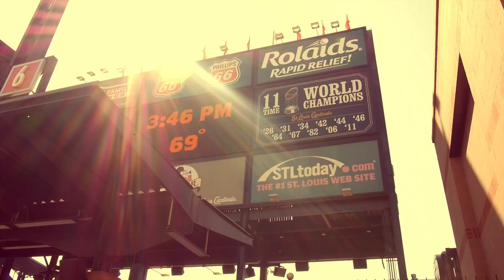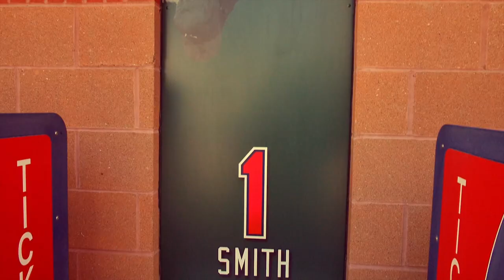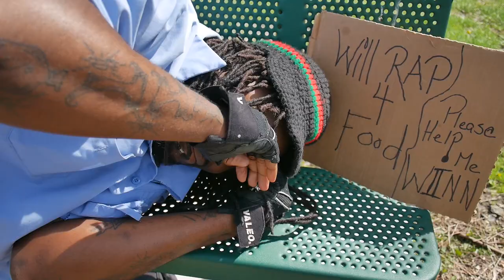Vito Monney f./ Dj Dolo - Winn (A DVN Video)